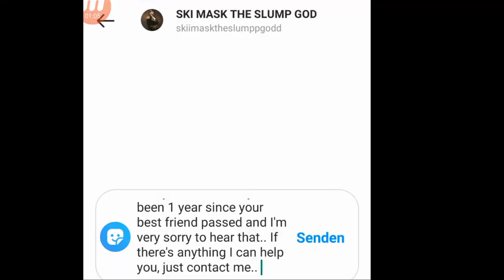Elastrique - Schweigeminute [prod. by Valious Beats] [official Tribute Song] [official Music Video]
Sup Dudes und willkommen auf meinem Kanal. Hier erwartet euch: Mini-games,  Let's Plays und vieles mehr. Folgt mir doch bei meinem Social Media Kanälen :)

Steam: Scorpion
Vergesst nicht:

-Lasst doch ein ELASTISCHES Abo da
-Ein ELASTISCHES LIKE da lassen
-Kommentier einen ELASTISCHEN Kommentar